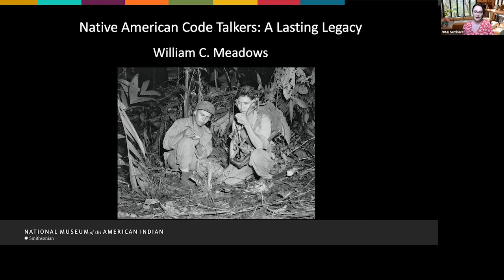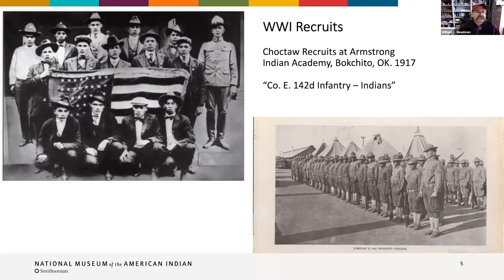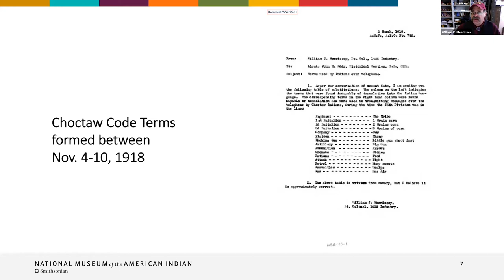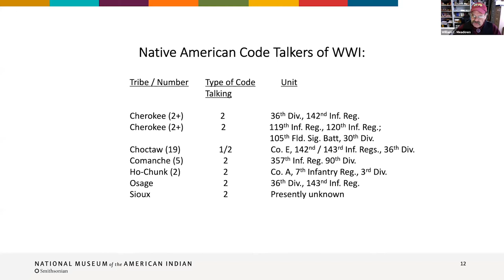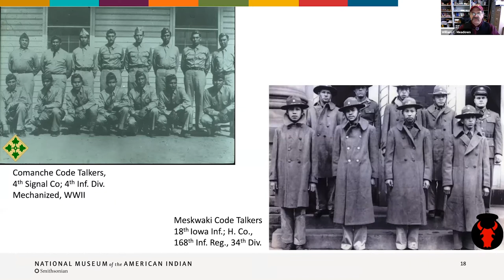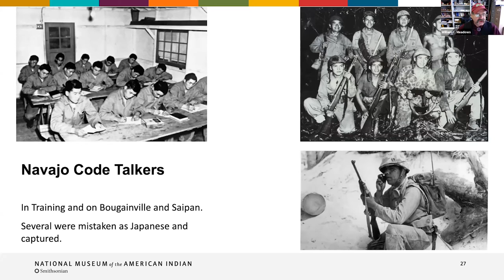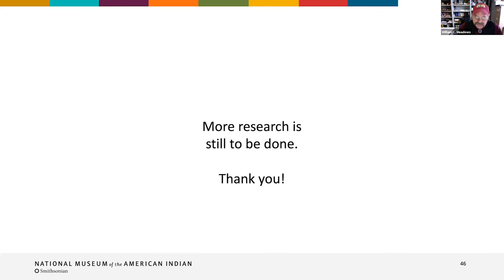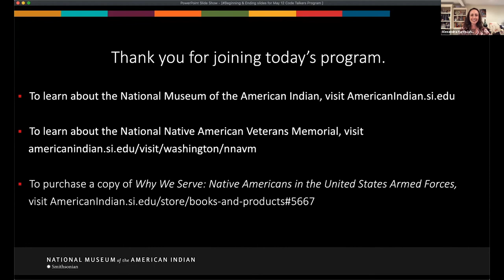Native American Code Talkers: A Lasting Legacy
During World War I and World War II, American Indians made a unique contribution to the U.S. Armed Forces by using their tribal languages in secret battle communications.
Join us via zoom as author and anthropologist/historian William C. Meadows of Missouri State University reveals how these Native American “code talkers” played a key role in important battles and campaigns—and helped save many American and allied lives.
Following Meadows’s talk, Alexandra Harris, senior editor at the museum and co-author of “Why We Serve: Native Americans in the United States Armed Forces,” will host a Q&A with attendees.

Image: Diné [Navajo] code talkers Corporal Henry Bahe Jr. and Private First Class George H. Kirk. Bougainville, South Pacific, December 1943. National Archives photo no. 127-MN69889-B